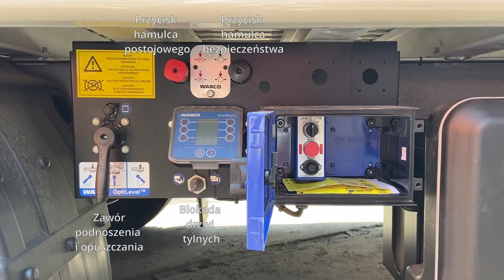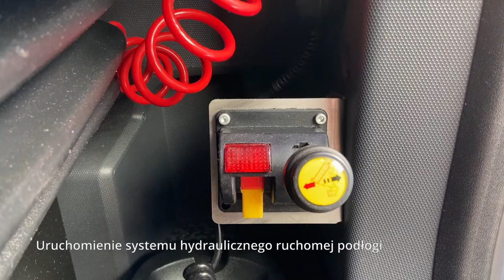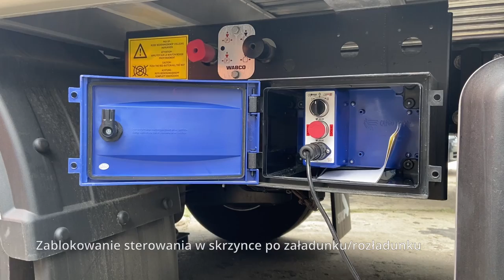Jak działa naczepa z ruchomą podłogą? | STAS Moving Floor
Na filmie pokazujemy sterowanie systemem ruchomej podłogi w naczepie Moving Floor.

➡️ Co to jest naczepa MF (Moving Floor, Walking Floor)? ⬅️

🔸Naczepa MF to naczepa samowyładowcza wyposażona w system ruchomej podłogi. System umożliwia szybki i wydajny rozładunek/ załadunek poziomy (bez pochylania) najróżniejszych produktów za pomocą przesuwających się paneli (listew, profili) , które są poruszane za pomocą siłowników hydraulicznych. Praca ruchomej podłogi może być sterowana za pomocą pilota bezprzewodowego, przewodowego lub z naczepy. Dzięki zastosowaniu ruchomej podłogi rozładunek odbywa się w bezpieczny poziomy sposób z tyłu pojazdu.

🔸Mimo poruszania się listew konstrukcja jest wyjątkowo szczelna, działanie systemu jest w pełni hydrauliczne, dzięki czemu warunki atmosferyczne i zanieczyszczenia nie mają żadnego wpływu na sprawność i wydajność układu.

➡️ Do czego przeznaczona jest naczepa z ruchomą podłogą? ⬅️

🔸Głównym zastosowaniem systemu MF jest rozładunek rozmaitych produktów masowych, które ładowane są od góry. Naczepa z ruchomą podłogą idealnie nadaje się do transportu ładunków sypkich, objętościowych takich jak: zboża, zrębka, otręby, odpady, gruz, śmieci, torf, kompost, biomasa, paliwa alternatywne RDF, złom stalowy małej i średniej frakcji, metale kolorowe, stłuczka szklana, bale drewniane, ale równie dobrze sprawdzi się w transporcie ładunków paletowych, dzięki czemu naczepa MF jest tak uniwersalna.

🔸Ruchoma podłoga posiada szerokie zastosowanie w  transporcie rolniczym, drzewnym, komunalnym, budowlanym. Systemy ruchomej podłogi można stosować również, oprócz rozwiązań mobilnych (w naczepie), w rozwiązaniach stacjonarnych tj. systemy przeładunkowe, kontenery, bufory.

➡️ Jakie są rodzaje ruchomych podłóg? ⬅️

🔸Istnieje kilku producentów systemów ruchomych podłóg, najpopularniejsi to Cargo Floor oraz Keith Walking Floor.

🔸W zależności od transportowanego materiału można wybrać odpowiednią grubość (np. 8 mm) i typ (gładkie, żebrowane, aluminiowe lub stalowe) paneli ruchomej podłogi. Najpopularniejsze grubości to 6,8,10 mm oraz podłoga w specjalnej wzmocnionej wersji 7HD, której założenie (najtwardszy stop aluminium) pozwala na znaczne obniżenie wagi naczepy. Panele podłogowe mogą być wykonane z aluminium (najczęściej) , stali i tworzywa sztucznego.

➡️ Jak należy konserwować naczepę z ruchomą podłogą? ⬅️

🔸Aby zagwarantować wysoki stopień niezawodności oraz długą żywotność systemu ruchomej podłogi, należy sprawdzać stan oleju (co 6 miesięcy), wymieniać element filtrujący (co rok) i olej hydrauliczny (co 2 lata lub częściej jeśli zajdzie taka potrzeba) oraz sprawdzać ilość oleju w zbiorniku (utrzymywanie poziomu min. 150 litrów ogranicza możliwość przegrzania).

➡️ Jakie są zalety korzystania z naczepy z ruchomą podłogą? ⬅️

• Niska masa własna (w stosunku do dużych wywrotek powyżej 60 m3)
• Bezkonkurencyjny poziom bezpieczeństwa rozładunku i załadunku ( brak ryzyka przewrócenia składu jak w przypadku wywrotki)
• Możliwość rozładunku w niskich halach, buforach itp.
• Zdalne sterowanie
• Wytrzymałość i wydajność
• Nie wymagają wysiłku fizycznego
• Maksymalne objętości załadunkowe (nawet do 97m3)
• Szybki załadunek i rozładunek
• Krótki czas zwrotu z inwestycji
• Przyjazne dla środowiska
• Niskie koszty utrzymania, wysoka niezawodność
• Prosta komunikacja z innymi instalacjami tj.  taśma transportowa, przenośnik śrubowy
• Wysoka uniwersalność (możliwość przewiezienia prawie każdego ładunku)
• Prosta w obsłudze dla kierowcy

➡️ Jak działa ruchoma podłoga? ⬅️

🔸System MF powstał w oparciu o zasadę tarcia między podłogą a ładunkiem. Podłoga transportowa, na której znajduje się produkt, składa się z równoległych, niezależnych względem siebie profili podzielonych na trzy grupy. Grupy profili poruszają się naprzemiennie dzięki czemu ładunek się przesuwa. Dodatkowo system wspomaga ruchoma ściana grodziowa z plandeką zasypywaną przez towar (długość ok 150 cm), która przesuwa się podczas rozładunku wraz z towarem do końca naczepy, zgarniając resztki ładunku.

➡️ Sposób działania naczepy z ruchomą podłogą:

Krok 1️⃣. Podłoga w całości przemieszcza się w wybranym kierunku (skok ok 30 cm ) za pośrednictwem trzech siłowników hydraulicznych, zapewniając transport całego ładunku.

Krok 2️⃣. Jeden siłownik hydrauliczny przesuwa jedną grupę profili  podłogowych ( = 1/3 szerokości podłogi) pod ładunkiem, a pozostałe 2/3 szerokości podłogi pozostaje nieruchome, w wyniku czego ładunek pozostaje nieruchomy.

Krok 3️⃣. Jeden siłownik hydrauliczny przesuwa kolejną grupę profili  podłogowych w ten sam sposób.

Krok 4️⃣. Jeden siłownik hydrauliczny przesuwa trzecią i zarazem ostatnią grupę profili  podłogowych w ten sam sposób.

Krok 1️⃣ jest ponownie powtarzany. W zależności od kierunku towar jest rozładowywany lub ładowany.

Standardowy czas rozładunku wynosi ok. 13/15 minut.

W razie wątpliwości co do działania naczepy z ruchomą podłogą zapraszamy do kontaktu: